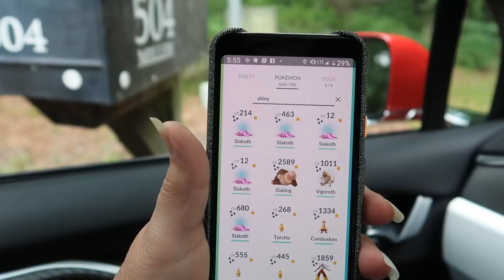Day 724 Tesla Ruby Watches Johnny Earn His 2nd Black Belt